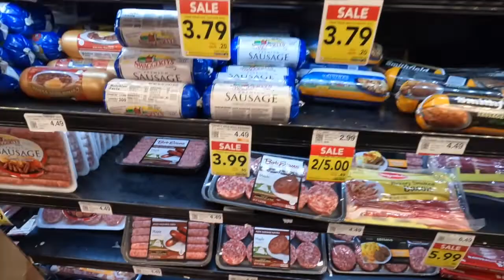Llevamos a mi prima a canes/dicen que esto es muy bueno pa las rodillas/ haci hago mi capirotada